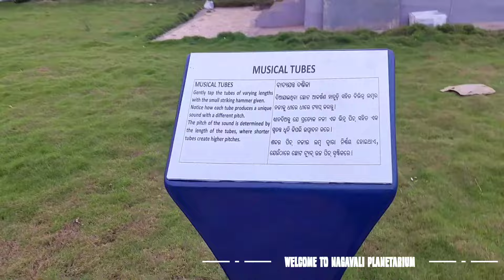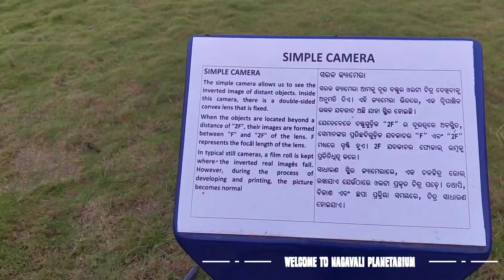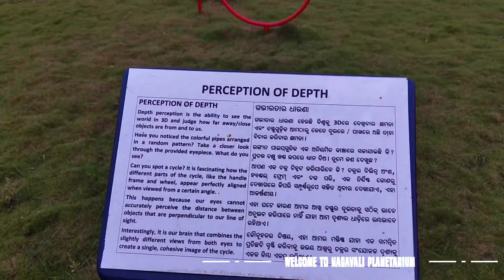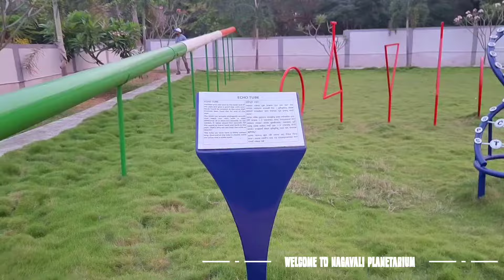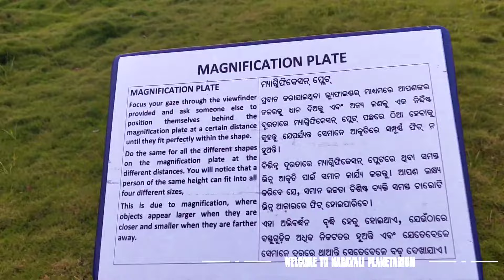NAGAVALI PLANETARIUM FROM RAYAGADA (BAKURUGUDA)rayagada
NAGAVALI PLANETARIUM FROM RAYAGADA
NAGAVALI PLANETARIUM FROM BAKURUGUDA
RAYAGADA BAKURUGUDA
RAYAGADA 🏞️ PARK